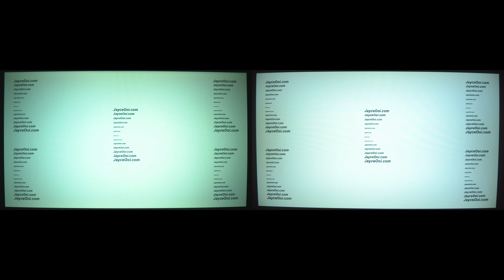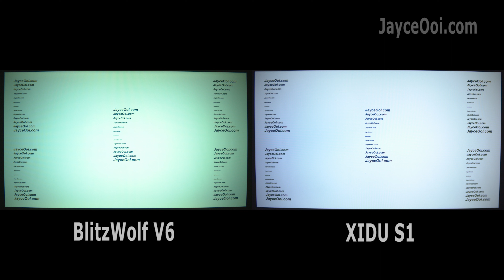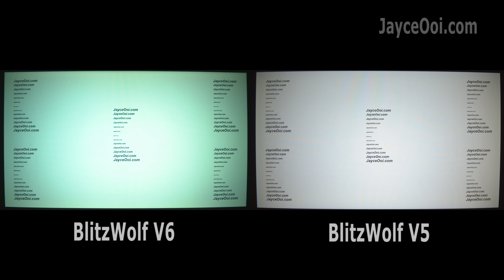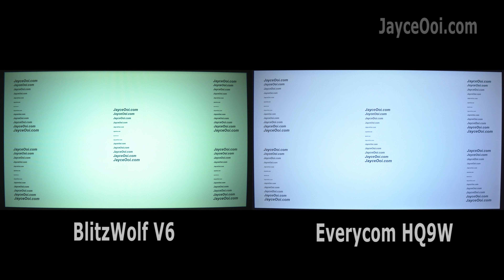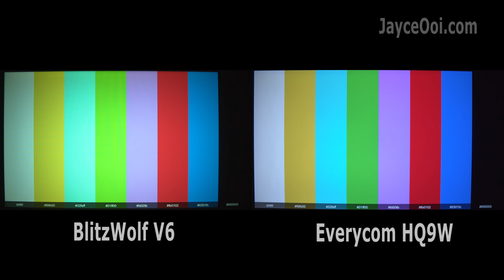BlitzWolf V6 vs BlitzWolf V2, XIDU S1, BlitzWolf V4, BlitzWolf V5 & Everycom HQ9W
A quick comparison between BlitzWolf V6 vs BlitzWolf V2, XIDU S1, BlitzWolf V4, BlitzWolf V5 & Everycom HQ9W. Note - All are tuned to the same brightness level. This is the best way to compare projectors' image quality, colours and contrast.  (well, at least for me). Do check out their full in-depth review to know about them. And go through my Top Projector Chart as well. TQ